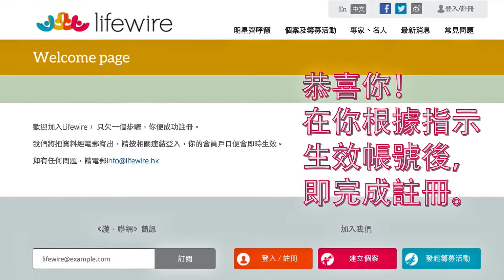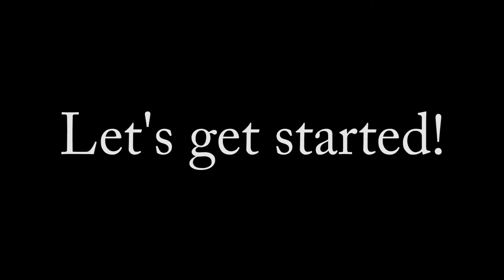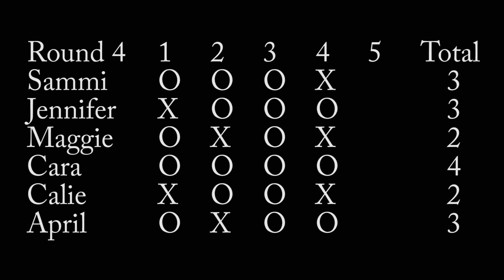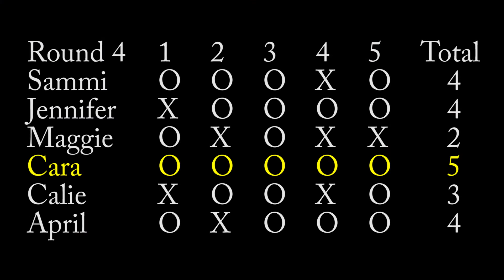2015 05 26 - PK Goal Female Competition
Watch the females compete like anyone else!

Rules:
1. 50 entry fee for each player
2. 5 players with each player takes turn to shoot 5 shots each
3. A neutral goalie shall be selected
4. Sudden death format for players with tied score
5. The winner gets to keep others' mobile phones for 2 weeks (or 1 week, see rule 9)
6. All losers get to use Nokias for 2 weeks
7. Last place starts a new group of 5, he/she can choose to play again or be goalie
8. Anyone violating the mobile phone usage rule (only use the provided phone) will be penalized for an additional 2 weeks
9. Losers can donate an additional HKD200 to reduce penalty period from 2 weeks to 1 week
10. Losers can donate an additional HKD1,000 (total 1,200) to waive all penalty